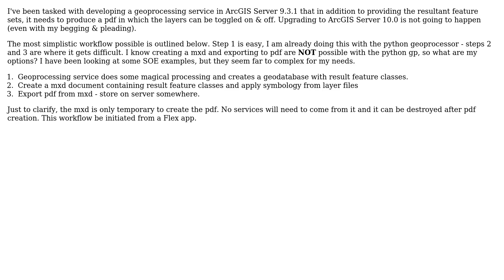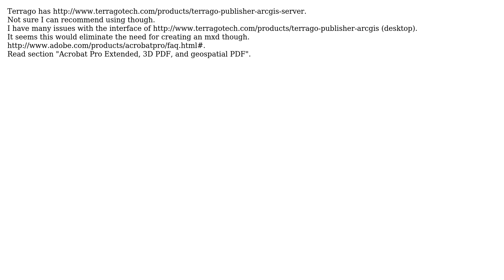GIS: ArcGIS Server 9.3.1 - Creating a MXD and Exporting a PDF From It (2 Solutions!!)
GIS: ArcGIS Server 9.3.1 - Creating a MXD and Exporting a PDF From It

With thanks & praise to God, and with thanks to the many people who have made this project possible! | Content (except music & images) licensed under CC BY-SA | Music | Images & others | With thanks to user user890 user Steve user Brad Nesom and the Stack Exchange Network Trademarks are property of their respective owners. You are responsible for your own actions.